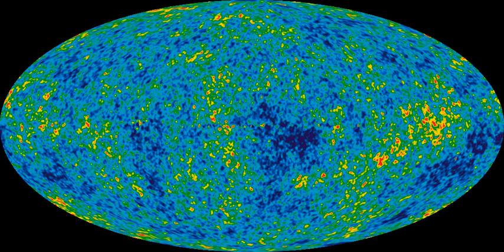Tired light | Wikipedia audio article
00:01:17 1 History and reception
00:07:32 2 Specific falsified models
00:15:38 3 See also

- Socrates

SUMMARY
Tired light is a class of hypothetical redshift mechanisms that was proposed as an alternative explanation for the redshift-distance relationship. These models have been proposed as alternatives to the models that require metric expansion of space of which the Big Bang and the Steady State cosmologies are the most famous examples. The concept was first proposed in 1929 by Fritz Zwicky, who suggested that if photons lost energy over time through collisions with other particles in a regular way, the more distant objects would appear redder than more nearby ones. Zwicky himself acknowledged that any sort of scattering of light would blur the images of distant objects more than what is seen. Additionally, the surface brightness of galaxies evolving with time, time dilation of cosmological sources, and a thermal spectrum of the cosmic microwave background have been observed — these effects should not be present if the cosmological redshift was due to any tired light scattering mechanism.  Despite periodic re-examination of the concept, tired light has not been supported by observational tests and has lately been consigned to consideration only in the fringes of astrophysics.